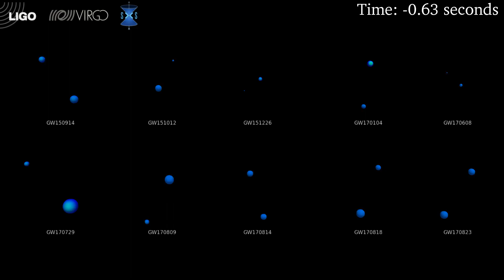LIGO Orrery (short)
Computer calculations modeling the gravitational waves LIGO has observed to date and the black holes that emitted the waves. The image shows the horizons of the black holes above the corresponding gravitational wave.

Credit: Teresita Ramirez / Geoffrey Lovelace / SXS Collaboration / LIGO Virgo Collaboration.